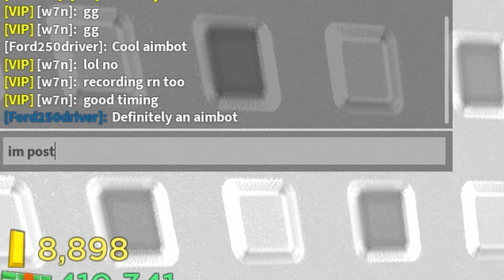Weapon Kit - hand cam (WK Video #41)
wow so cool i totally havent shown my hand before definitely 100%
also Ford250driver being a Sandy Banks wannabe lol